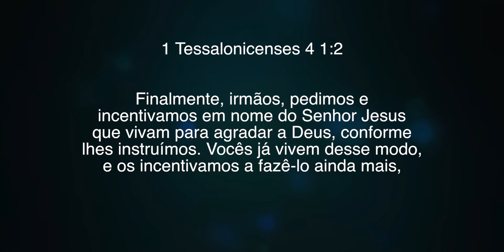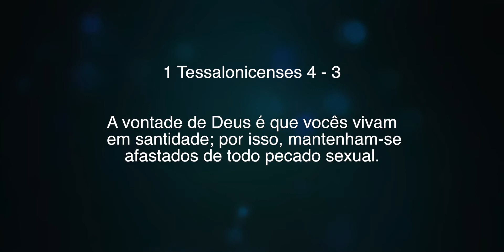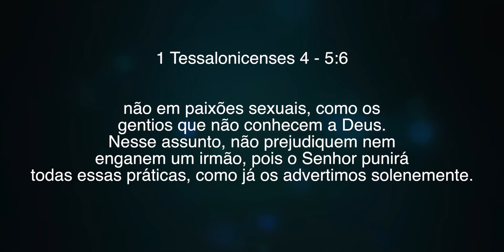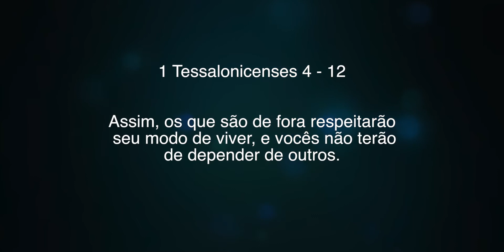• AGRADAR A DEUS •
No devocional de hoje vamos aprender com Paulo em Tessalonicenses como viver uma vida dedicada a agradar o coração de Deus.

Como você tem vivido a sua vida? Siga aquilo que está escrito na Palavra de Deus, e viva a vida dedicando-se a agradar aquele que te criou.